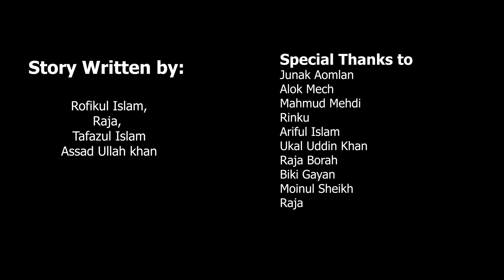Black Money (Hindi Action short filim) |Gangster| Hindi Action video |I DAIN BOYS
Black Money  - Hindi short film | Gangster | Hindi Action video | Indian boys
HI,
Welcome to your YouTube channel Indian boys

Story Written by Raja, Rofikul Islam & Assad Ullah khan

Directed by - Assad Ullah Khan
Edited by -Raja
Produced by - Team Indian boys
Poster - RX Biky
Camera - RX Biky
Locations - Raja & Assad Ullah Khan

Junak Aomlan
Alok Mech
Mahmud Mehdi
Rinku
Raja
Rainul Islam akram
Biki gayong
Maya gayong
Podum
Rakesh
Wasim akram
Moinul
Iftikar
Tofajul islam

.Video solved

1. Black money

2. Indian gangster

3.Action scene
6. Hindi Short Film
7. Hindi action video
8. Hindi dramatic video
9. Indian boys